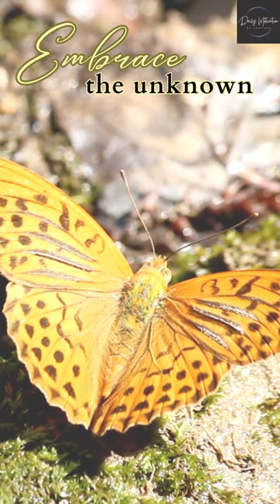Embracing Change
Change can be intimidating, but it also holds the power to transform your life. Embrace the unknown, step out of your comfort zone, and allow change to be the catalyst for personal growth and new opportunities. 🌟🌱